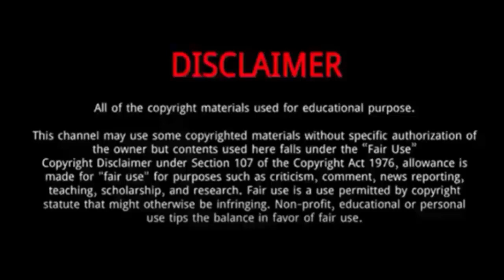Leo Wu And Zhou Yutong (Nothing But You) - Lifestyle Comparison | Facts | Bio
Leo Wu, is a Chinese actor.
He was Born on December 26, 1999 in Shanghai, China.
In 2022, he starred in the historical romance drama Love like The Galaxy alongside Zhao Lusi, based on the novel, "Xing Han Can Lan, Xing Shen Zhi Zai" by Guan Xin Ze Luan.
Wu was cast in the film Dwelling by the West Lake by Gu Xiaogang, the film All Ears by Liu Jiayin, and the metropolitan romance drama Nothing but You.
His ease in front of the camera and the perfect portrayal of his character brought him instant recognition.

Zhou Yu Tong is a Chinese actress.
In 2023 she starred in Nothing But You.
In 2021, she starred in Fall in Love with a Scientist.
The same year she also played The Coolest World.
In 2018, Zhou played a mermaid in the fantasy romance web series My Love From the Ocean.
She has received critical acclaim for her acting skills and comedic portrayals of characters, and has experienced a rise in popularity as an entertainer due to her charming personality and onscreen presence.